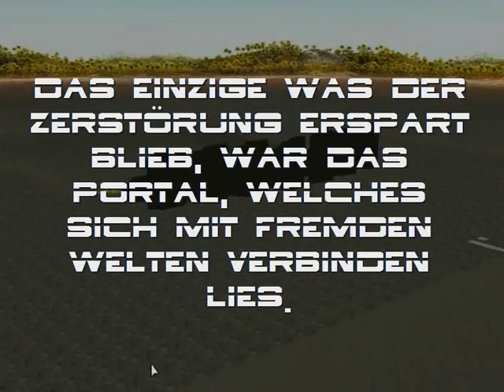AreaORG ProFantasy.wmv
Die Fortsetzung des ersten AreaORG Projektes in RCT3